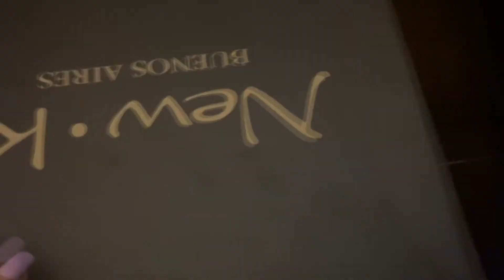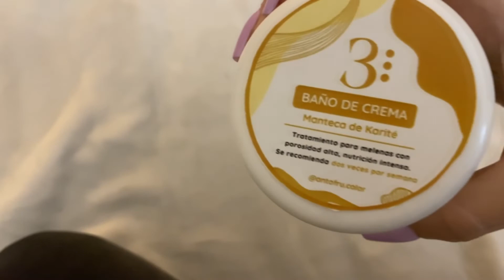me arruiné el pelo tiñendome sola y me tuvieron que ayudar y ROMPIERON mi habitación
Mery :)